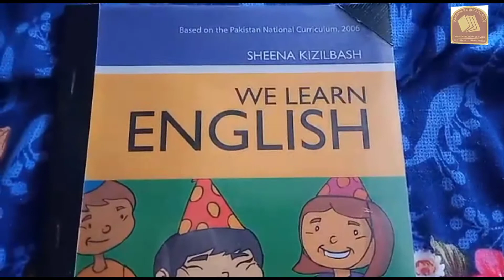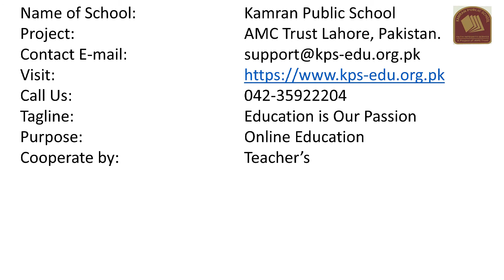Oxford Book || English Class II || Unit 2 || Lesson 1 || KPS Learning Official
Video Title: Oxford Book || English Class II || Unit 2 || Lesson 1 || KPS Learning Official.